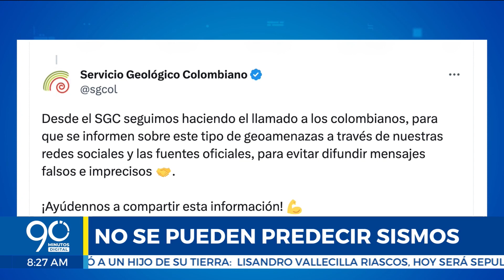Desmienten supuesto sismo de grandes magnitudes que ocurriría durante los próximos días en Colombia